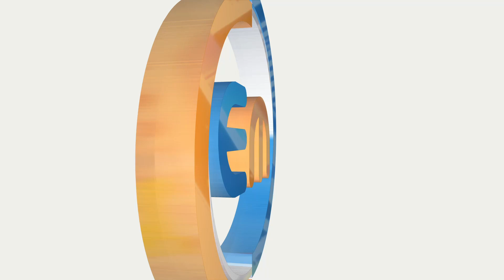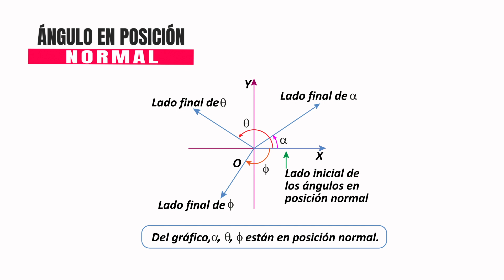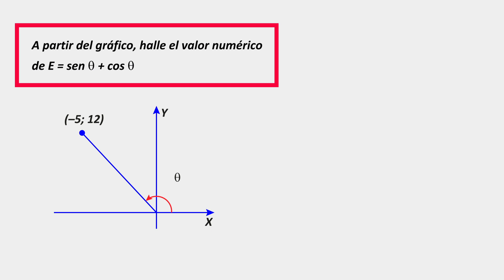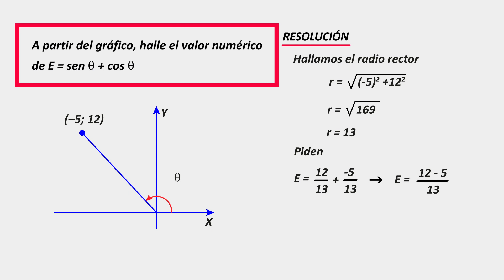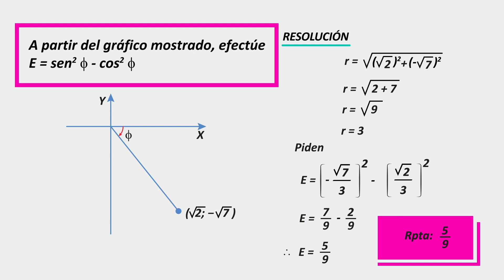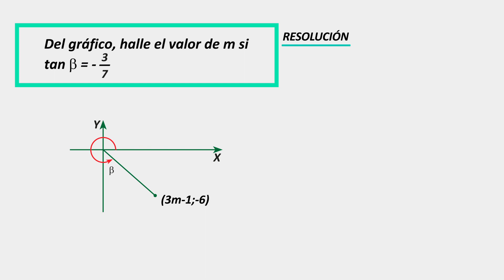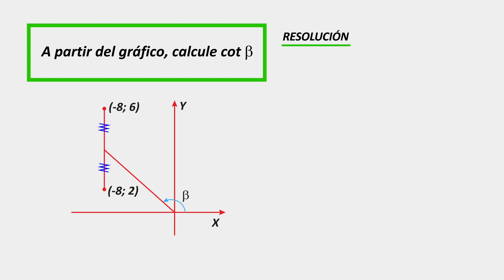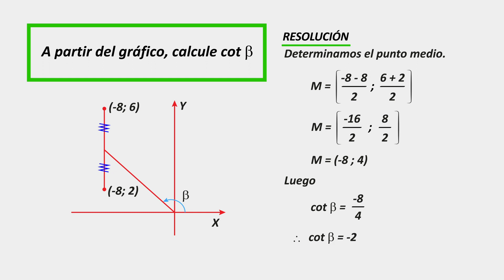Razones Trigonometricas de un Angulo en Posición Normal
¡Bienvenidos a nuestro canal "Educación Matemática"! En este video, exploraremos un concepto fundamental en trigonometría: las Razones Trigonométricas de un Ángulo en Posición Normal. Si alguna vez te has preguntado cómo relacionar los lados de un triángulo rectángulo con sus ángulos agudos, o si necesitas una revisión de este tema esencial en matemáticas, este video es para ti.

A lo largo de esta explicación detallada, desglosaremos las razones trigonométricas más importantes: el seno, el coseno y la tangente. Aprenderás cómo calcular estas razones y cómo aplicarlas en situaciones prácticas. Nuestro objetivo es que comprendas completamente estos conceptos y te sientas más seguro/a trabajando con ellos.

No importa si eres un estudiante, un profesor o simplemente alguien interesado en las matemáticas, este video te proporcionará una base sólida en trigonometría.

Si te has sentido confundido/a o has tenido dificultades con las razones trigonométricas en el pasado, este video es tu oportunidad para aclarar tus dudas y fortalecer tu comprensión. ¡No te lo pierdas!

Gracias por sintonizar "Educación Matemática" y por ser parte de nuestra comunidad de aprendizaje. ¡Vamos a explorar el mundo de las razones trigonométricas juntos!